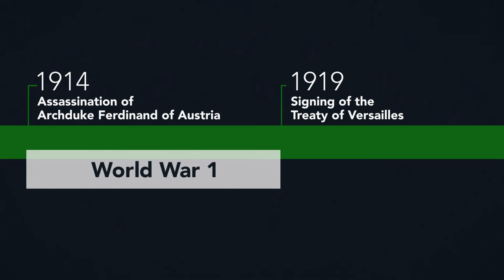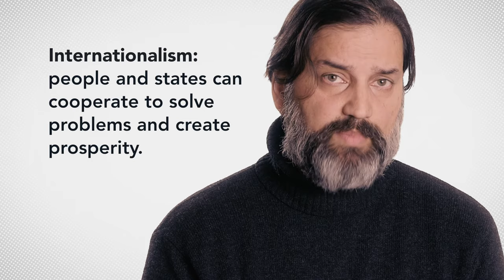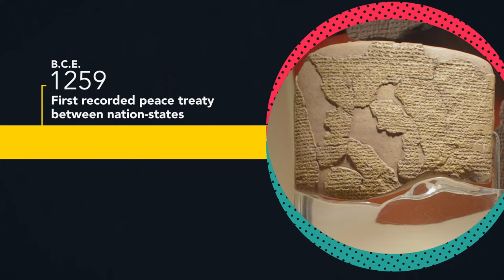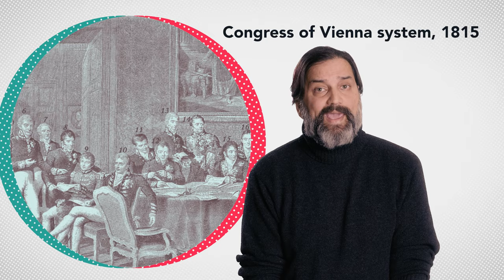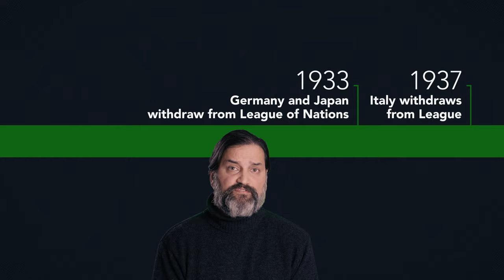Internationalism Between the Wars (WWI and WWII) | World History Project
During the 1920s, politicians, scientists, veterans, activists, and every-day citizens sought to increase international connections with the goal of ending war and making the world a better place. The League of Nations, the Kellogg-Briand Pact, scientific conferences, trade unions, and Interpol were just some of these attempts. This video overviews these changes, as well as the long history of internationalism before the twentieth century. But the internationalism of the 1920s quickly fell apart during the 1930s as the League of Nations failed to curb increasing nationalism and authoritarianism.